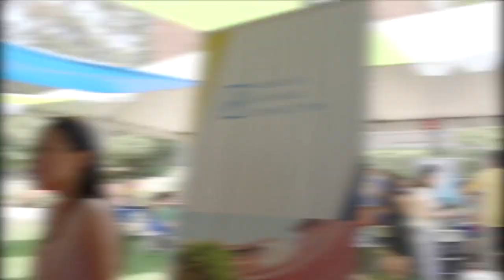'PALOOZA - UCLA Anderson School of Management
Launched in the summer of 2012 as "FEMBApalooza" for new and current students, this signature event scaled every year and now connects new students with alumni, current students, faculty and staff, all in a family-friendly atmosphere that celebrates the people and programs of UCLA Anderson.

FEMBApalooza 6 took a significant step forward when the Executive MBA program jumped on-board, and their "EMBA Zone" will be even better in 2018.

For 'Palooza 7, we are thrilled to keep the tradition of connecting and catalyzing and fun. Come enjoy Faculty in our "Learning on the Lawn" sessions. Check out over 30 clubs and centers and Anderson entrepreneurs. Bring your Significant Other, your kids, your classmates, or come solo and create new connections. Opportunities await you.